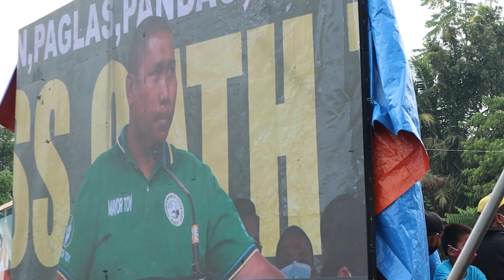BTA MEMBER DATU KHADAFEH TOY G. MANGUDADATU